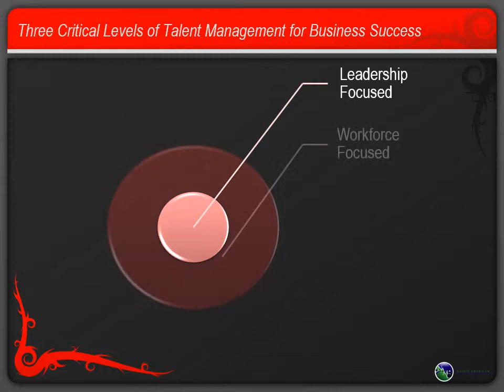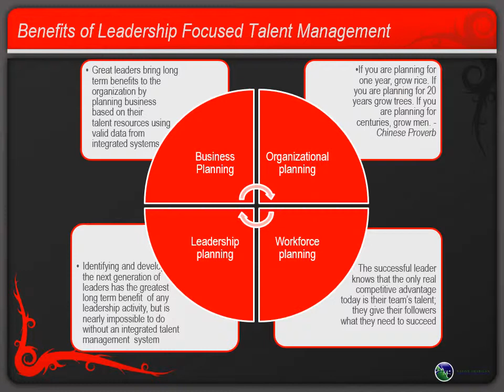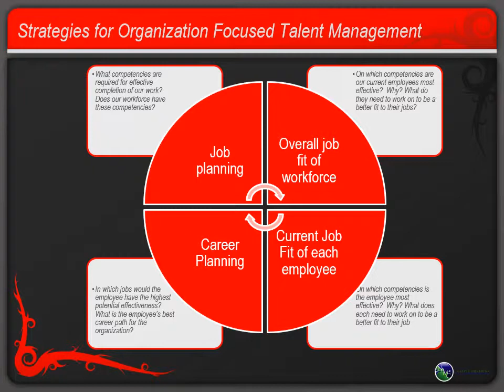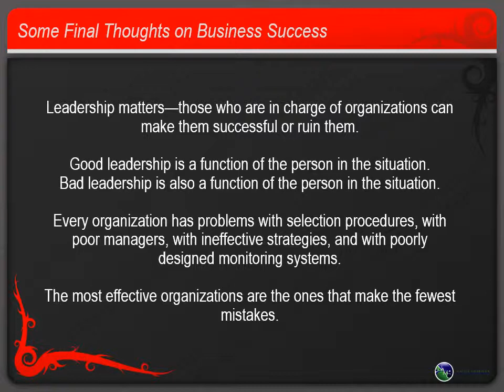Talent Management Strategies and Benefits for Native American Businesses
How can Native American businesses benefit from modern talent management strategies while sustaining resources and culture? What can main stream business leaders learn about sustainability from the Native American leadership style?  This is part 2 of the three-part video presentation on Developing Native American Businesses to Achieve Sustainable Success; previously presented by Dr. Davies and JD Colbert in 2011 at the "Critical Talent Management Issues for Indian Country Professional Summit" at the Trak-1 headquarters in Tulsa, Oklahoma.